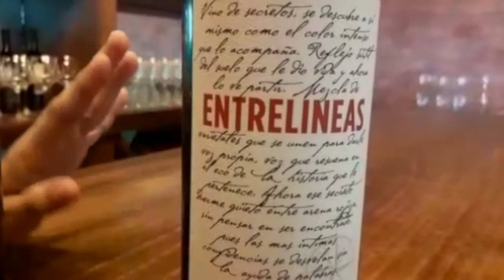Recomendaciones de vinos de la Cava Gaviotas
Conoce los mejores vinos para degustar tus platillos favoritos